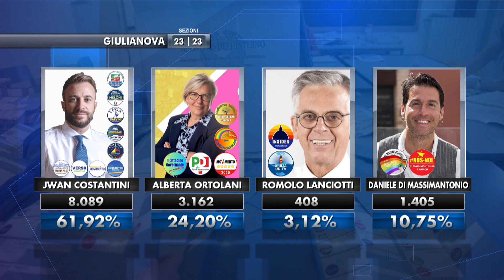Amministrative | A Giulianova il sindaco uscente Jwan Costantini stravince con quasi il 62%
| SUPER J |

Contatti Redazione:
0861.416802